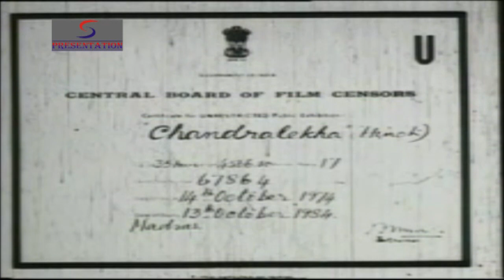Chandralekha (1948) Full Movie | चंद्रलेखा | M.K. Radha, Rajkumari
Watch Superhit Hindi Classic Film
Starring Rajkumari, M.K. Radha & Ranjan.
Directed by S. S. Vasan
Written by Kittu,  K.J. Mahadevan

Synopsis
Veerasimhan (M. K. Radha) and Sasankan (Ranjan) are the sons of a king. When Veerasimhan rides through a village, he meets a local dancer named Chandralekha (T. R. Rajakumari) and they fall in love. At the palace, the king decides to abdicate his throne in favour of Veerasimhan. This enrages Sasankan, Veerasimhan's younger brother, who forms a gang of thieves; they embark on a crime spree. Chandralekha's father is injured in the ensuing chaos, and dies shortly afterwards. The orphaned Chandralekha joins a band of travelling musicians, whose caravan is raided by Sasankan's gang. Sasankan orders Chandralekha to dance for him (which she does only after being flogged), but she soon escapes. He later ambushes Veerasimhan and takes him prisoner. Chandralekha watches Sasankan's men imprison Veerasimhan in a cave and seal its entrance with a boulder. She rescues him with the aid of elephants from a passing circus troupe. Veerasimhan and Chandralekha join the circus to hide from Sasankan's men. When Sasankan returns to the palace he imprisons his parents, declares himself king and sends a spy to find Chandralekha. The spy sees Chandralekha performing in the circus, and tries to capture her. Veerasimhan saves her; they escape and join a group of gypsies. When Veerasimhan goes to find help, Sasankan's men capture Chandralekha and bring her to the palace. When Sasankan tries to woo Chandralekha, she pretends to faint every time he approaches her. One of her circus friends comes to Sasankan disguised as a gypsy healer and claims that she can cure Chandralekha of her "illness". Behind locked doors, the two women talk. Sasankan is pleased to find Chandralekha miraculously cured and apparently ready to accept him as her husband; in return, he agrees to her request for a drum dance at the royal wedding. Huge drums are arranged in rows in front of the palace. Chandralekha joins the dancers, who dance on the drums. Sasankan is impressed with Chandralekha's performance but, unknown to him, Veerasimhan's soldiers are hiding inside the drums. As the dance ends, they rush out and attack Sasankan's men. Veerasimhan confronts Sasankan, and their lengthy sword fight ends with Sasankan's defeat and imprisonment. Veerasimhan releases his parents and becomes the new king, with Chandralekha as his queen.